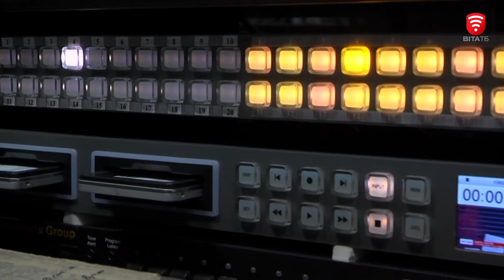Ток-шоу “На часі”: Олександр Онофрійчук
Його голос зачаровує. Лауреат і переможець всеукраїнських та  міжнародних вокальних конкурсів, соліст  Вінницької обласної філармонії, вінничанин Олександр Онофрійчук отримав гран-прі V Міжнародного вокального конкурсу ім. Квітки Цісик. У програмі «На часі» співак розповість про творчий досвід та поділиться секретами, як долати хвилювання на сцені, розвивати голосовий діапазон та  працювати над собою.